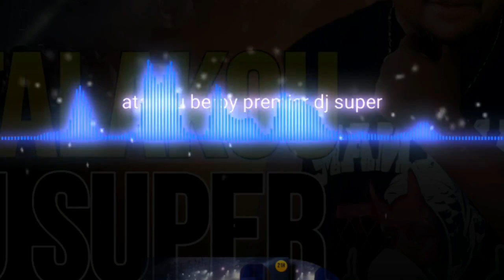ATALAKU DERBY PREMIER FT DJ SUPER 🇨🇲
New Afro 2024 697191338 / 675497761